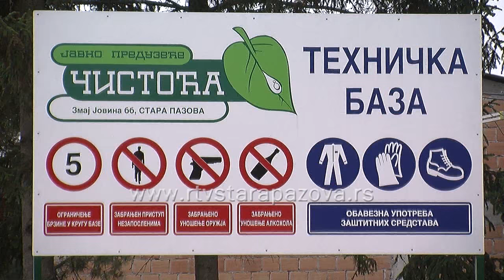Čistoća naplata duga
Pospešena je naplata dugovanja u JKP Čistoća Stara Pazova od kada je ona u  nadležnosti izvršitelja, ali u tom slučaju sugrađanima su troškovi mnogo veći .